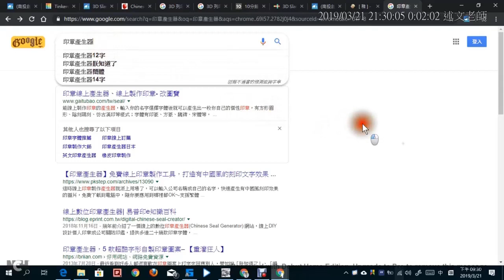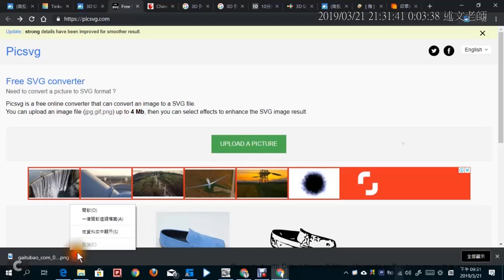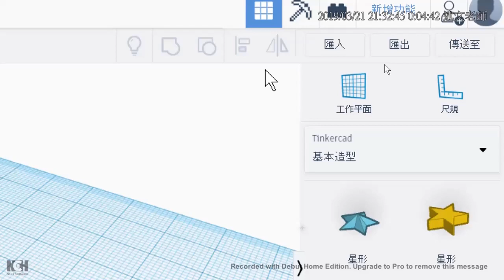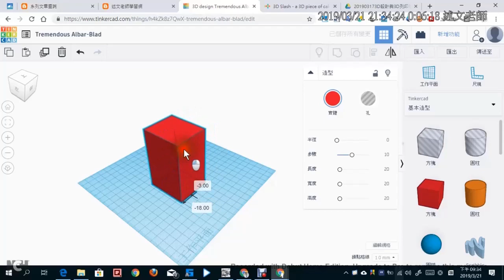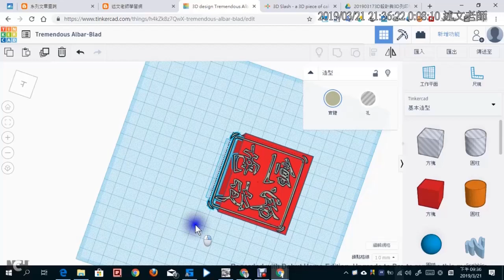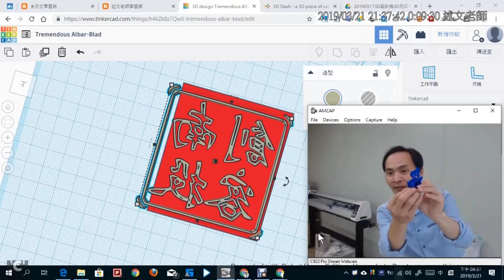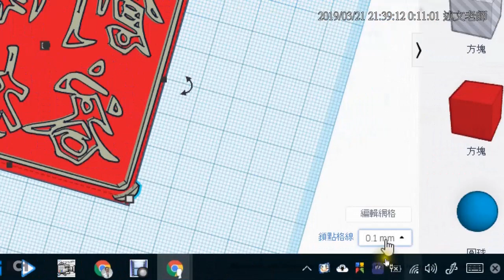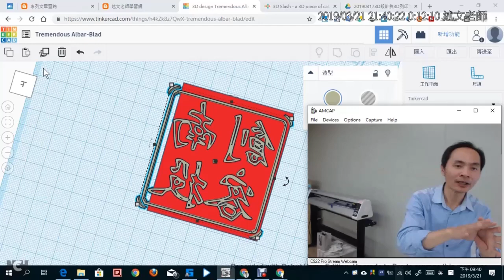15：使用 TinkerCAD 製作個性化印章